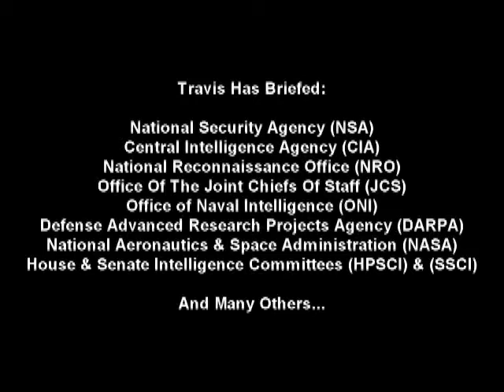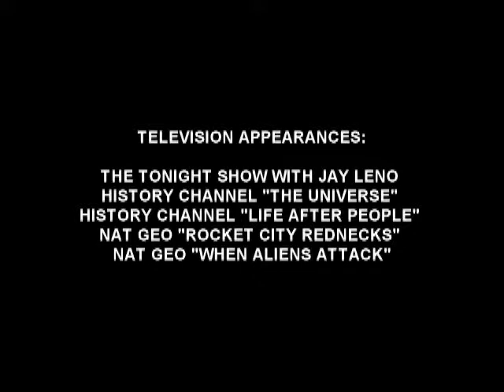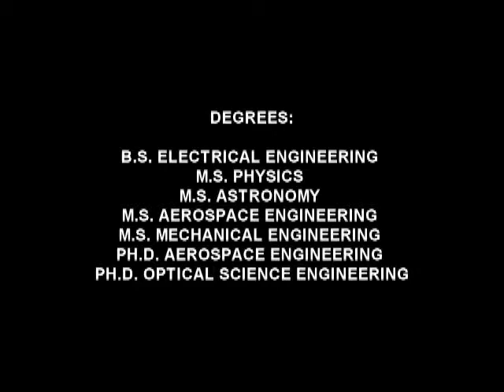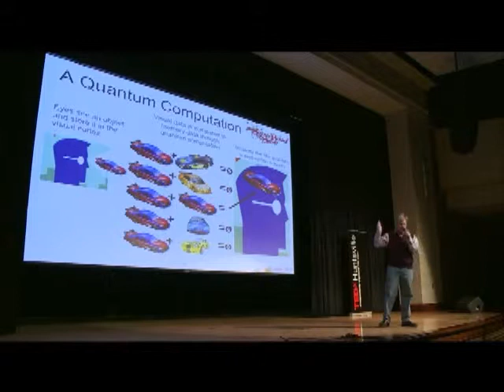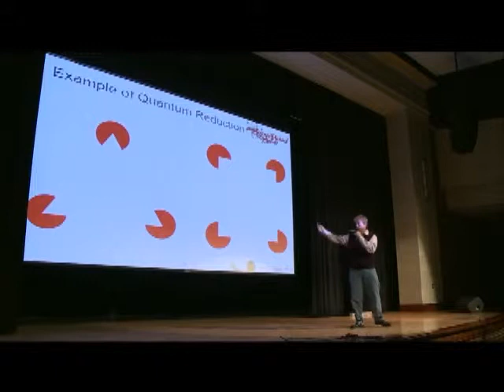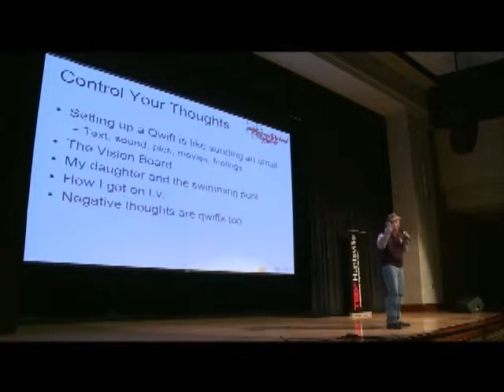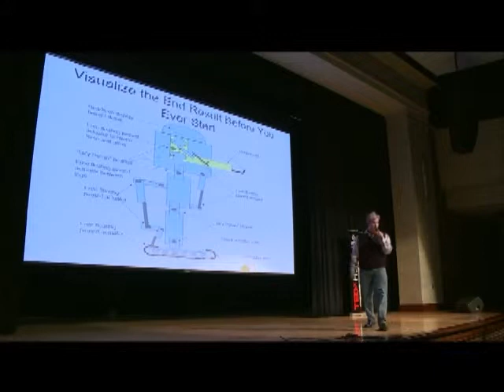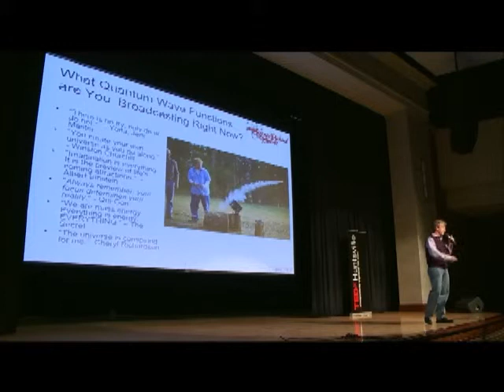Futurist Speaker|Travis Taylor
Futurist speaker Travis Taylor  has worked with the Department of Defense & NASA for the past 25 years and has top secret clearance with the US Government.

Travis has earned six degrees (in optical science, engineering, physics, aerospace engineering, astronomy and electrical engineering) and recently completed a second Ph.D. in aerospace engineering.

He is a licensed Professional Engineer in the state of Alabama.

Travis built his first rocket at age six and has been a space geek ever since.

He is currently working on several advanced propulsion concepts, very large space telescopes, space-based beamed energy systems, high-energy lasers, and next generation space launch concepts.

Travis has written more than twenty five technical papers, fourteen science fiction novels and two textbooks. He has appeared in multiple television documentaries including National Geographic Channel's highly-rated special "When Aliens Attack", the History Channel's production of "The Universe" and "Life After People."

Travis has briefed the House Permanent Select Committee on Intelligence (HPSCI), the Senate Select Committee on Intelligence (SSCI) staff, Undersecretaries of Defense, the office of the Joint Chiefs of Staff, staff and/or directors of the following: DDCIs, DDNROs, ONI, SOLIC, SOCOM, DIA, CIA, DDR&E, NSA, NGA, AFRL, DARPA, NOAA, NASA.

In the summer of 2011, the National Geographic Channel announced a new series named Rocket City Rednecks which features Travis Taylor.

Travis is the ringleader of Rocket City Rednecks. Rocket City Rednecks is about five backwoods guys from the city of Huntsville, Alabama. Huntsville is home to NASA's Marshall Space Flight Center and the birthplace of the U.S. space program. The cast loves to shoot stuff, drink beer, and solve real world problems by combining redneck ingenuity with advanced engineering and physics.